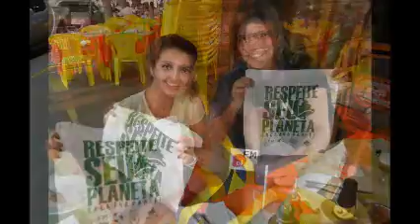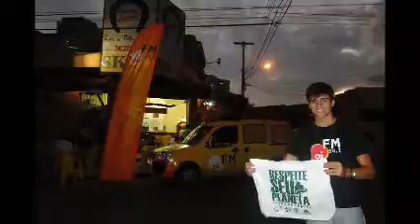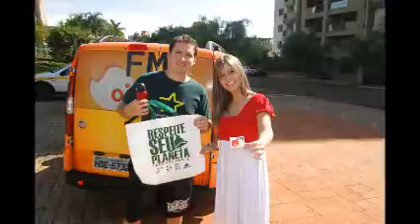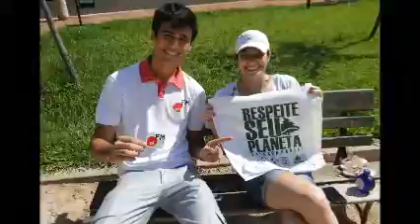BLITZ OI FM 94,1 RP_INSTITUCIONAL_DEZEMBRO_2011